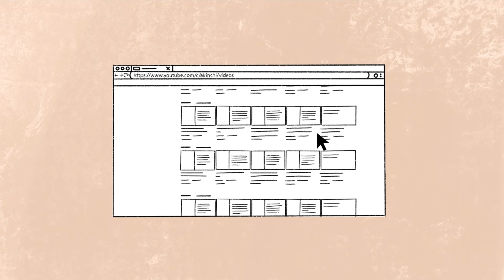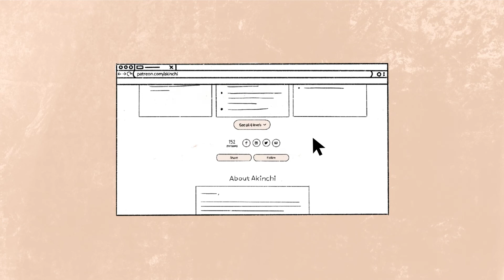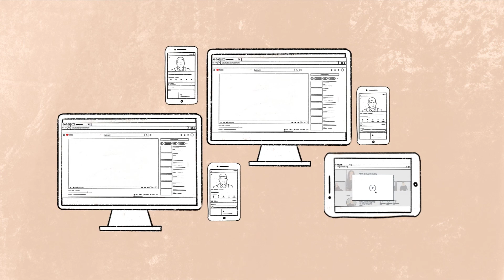Quş müşahidəsi və quşların mühafizəsi | Zülfü Fərəcli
Bu dəfəki videomuzda quş müşahidəçisi Zülfü Fərəcli ilə quşların eko-sistem üçün faydaları, onların üzləşdikləri təhlükələr və quşların mühafizəsi üçün atılmalı olan addımlar haqqında danışmışıq.